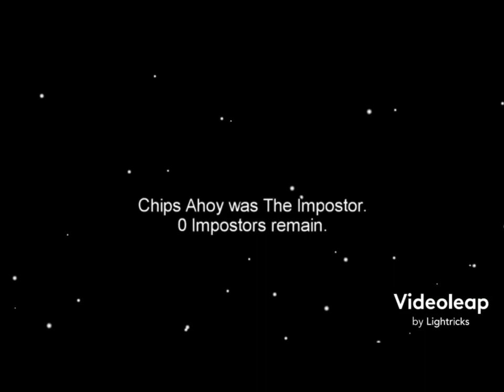Chips Ahoy Ads But Better 1&2 (Full Video)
H